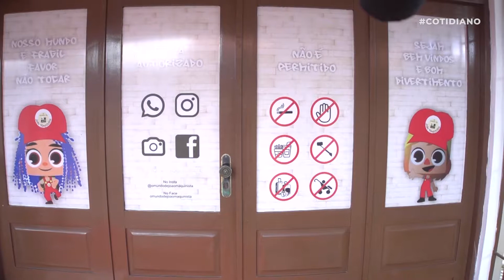Programa Cotidiano - Exibição 22 07 19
Marcela conversa com o músico, Leo Noronha. Tem reportagem mostrando um parque miniaturista de Garanhuns e ainda uma reportagem mostrando como escolher e harmonizar o vinho certo